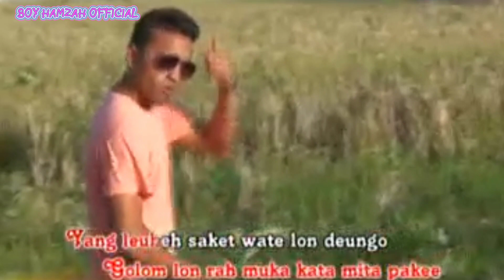𝐴𝑐𝑒ℎ 𝑠𝑜𝑛𝑔 𝑂𝐾𝐸𝐿𝐴𝐻 𝐾𝐴𝐿𝐴𝑈 𝐵𝐸𝐺𝐼𝑇𝑈 _ 𝐽𝑎𝑐𝑘 𝑓𝑒𝑎𝑡 𝑉𝑒𝑟𝑎 ( 𝑜𝑓𝑓𝑖𝑐𝑖𝑎𝑙 𝑚𝑢𝑠𝑖𝑐 𝑣𝑖𝑑𝑒𝑜 )